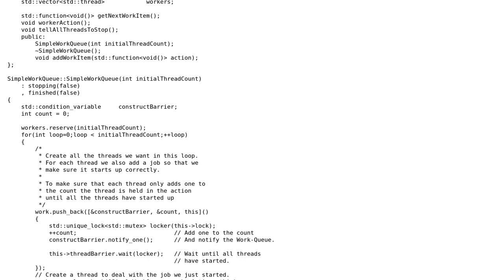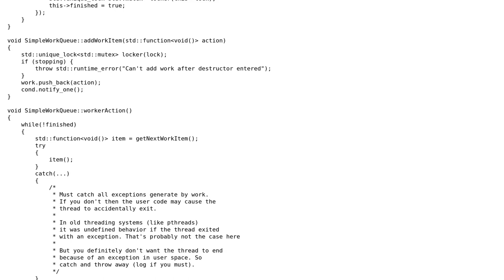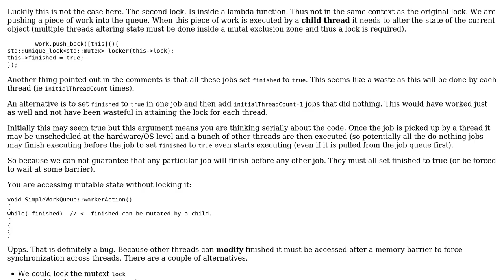Code Review: A simple Thread Pool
With thanks & praise to God, and with thanks to the many people who have made this project possible! You are responsible for your own actions.